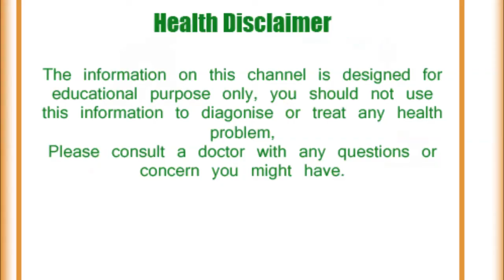कैंडल वैक्स मसाज से पाएं अपने शरीर में निखार व् और भी ढेरों फायदे /Benefits of Candle Wax Massage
कैंडल वैक्स मसाज से पाएं अपने शरीर में निखार व् और भी ढेरों फायदे/Great Benefits of Candle Wax Massage/Benefits of candle wax massage therapy
Nowadays Candle Wax Massages are very trendy. Actually, this method of massaging is very old. The specialty of this wax is that when the body is melted and melted on your body, the body does not burn due to the falling of the wax on the body, nor does the wax become more hot, but this heat relaxes from the heat. When the wax falls on the body, it is immediately spread on the body. Along with this the wax is removed from the body while scrubbing.